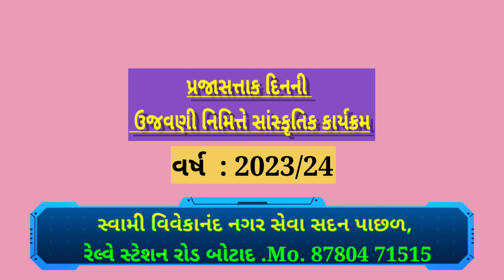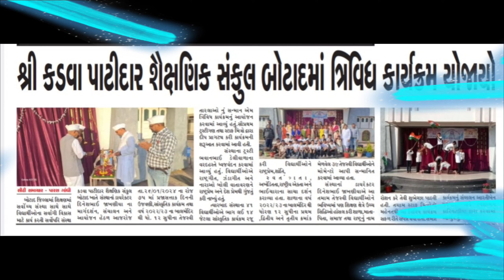પ્રજાસત્તાક દિનની ઉજવણી નિમિતે સાંસ્કૃતિક કાર્યક્રમ ભાગ -7 ,વર્ષ - 2023/24